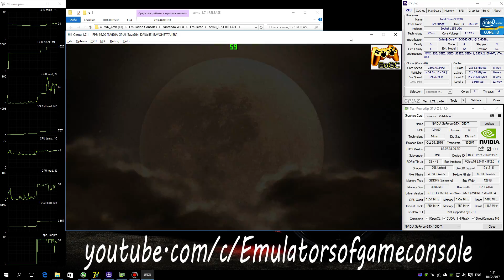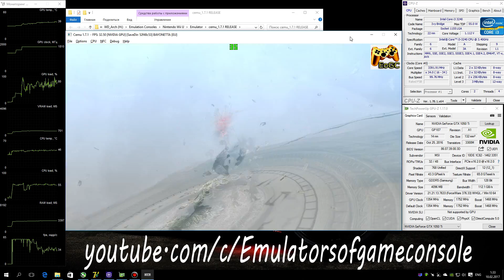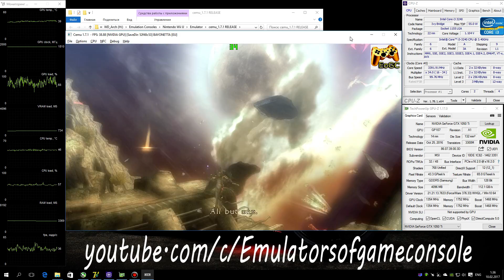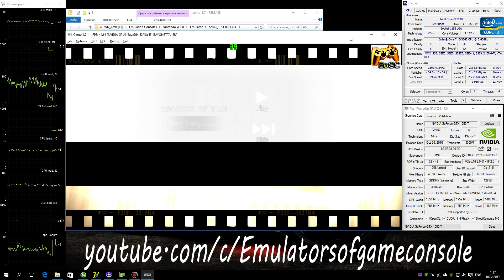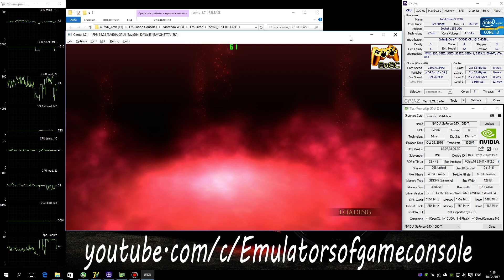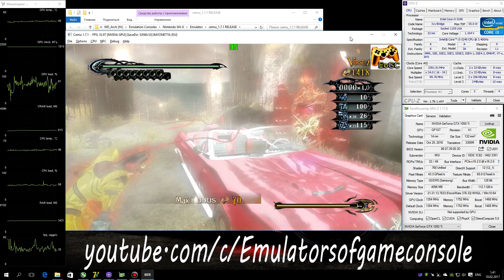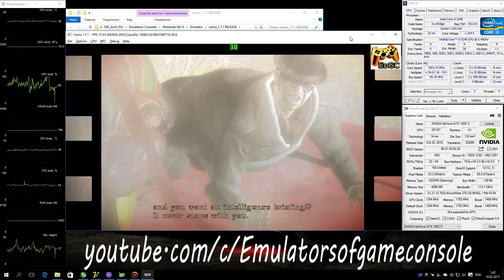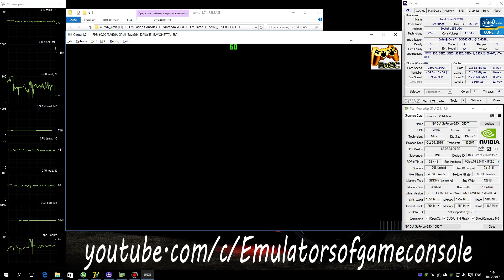CEMU 1.7.1 Wii U Emulator - Bayonetta (2009). 4K Ingame (GTX 1050ti). Test #15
My Spec:
Bayonetta
Status: Playable / Ingame
Realtime Footage
Запускается нормально, загрузки уровней на данном билде проходят очень быстро. Звук есть. Графика рендерится в целом неплохо, но баг с засветкой все еще наблюдается.
Игра в данном видео была запущена с профилем 2160p (4K) и видно, что карты уровня gtx960/gtx1050ti хватает впритык, но для получения стабильных 60фпс в первую очередь потребуется процессор, который сможет это обеспечить, т.к. при запуске в нативном разрешении и 1080p фпс остается без изменений, а загрузка GPU падает примерно в три раза.
Ждем обновлений :)